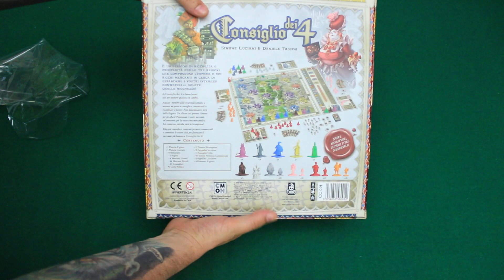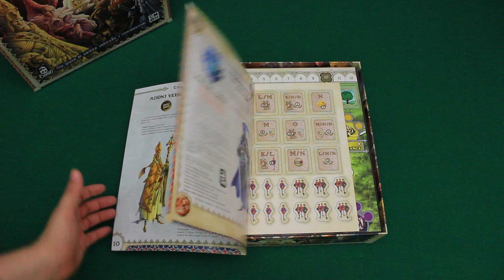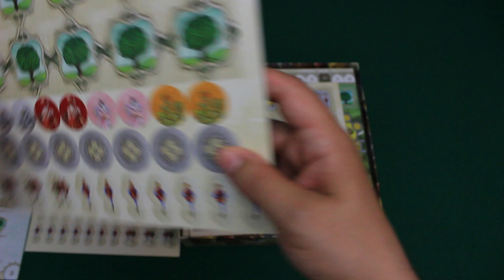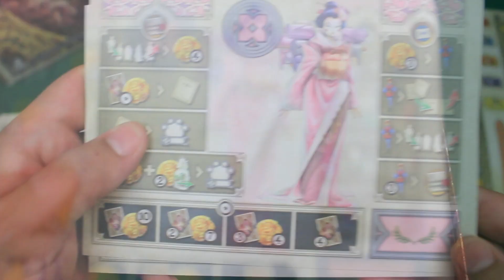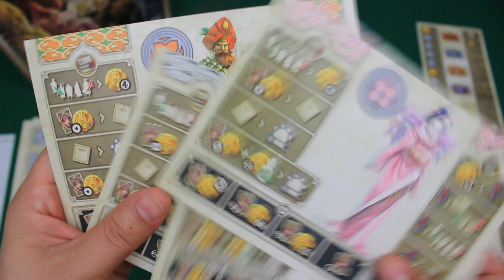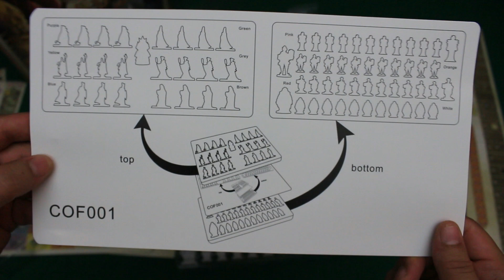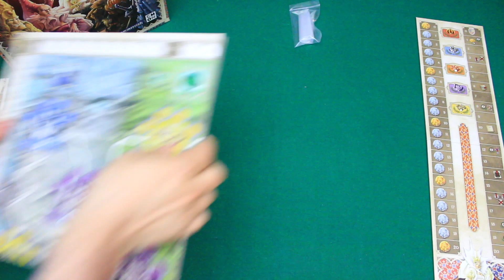Consiglio dei 4 (nuova edizione) - Unboxing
Hey, ciao! Oggi scopriamo cosa c'è nella scatola della nova edizione de il Consiglio dei 4!